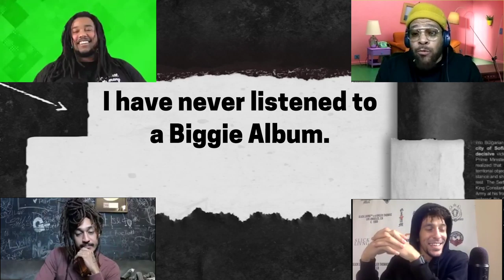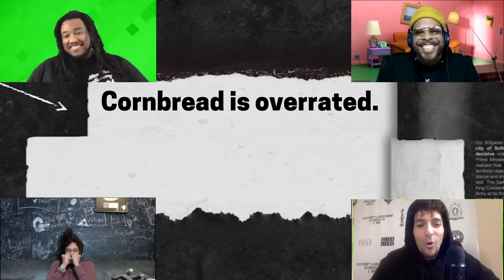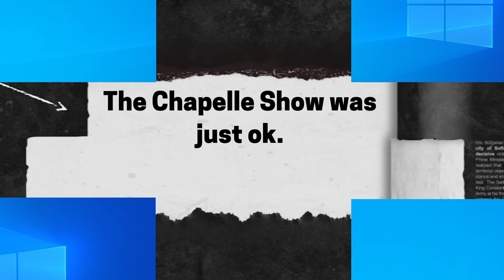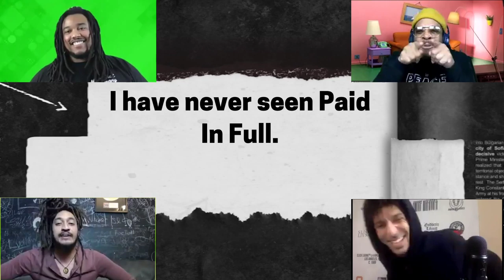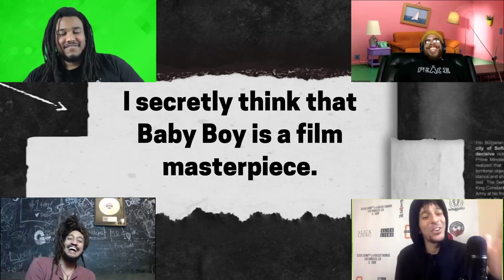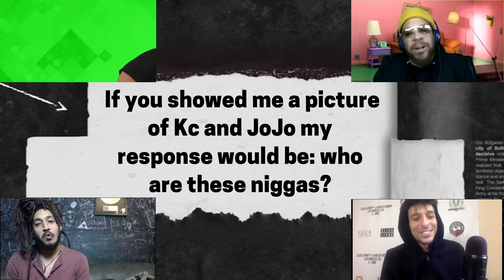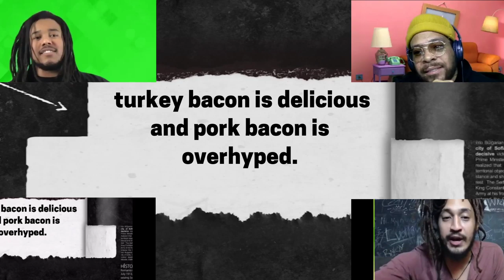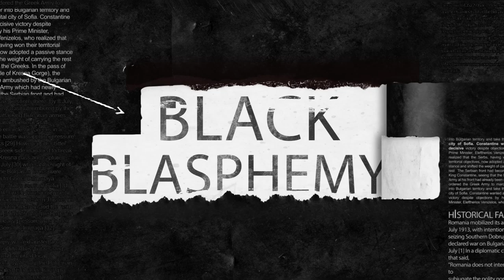Cornbread is Overrated | Black Blasphemy | Ep 1 (feat. Tahir Moore) | All Def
Black Blasphemy is our new show with the Arcade Tokens where contestants guess their blasphemous secret likes and dislikes.

[CREDITS]